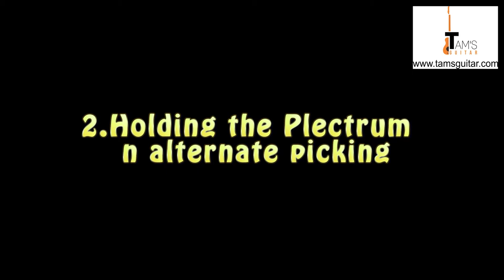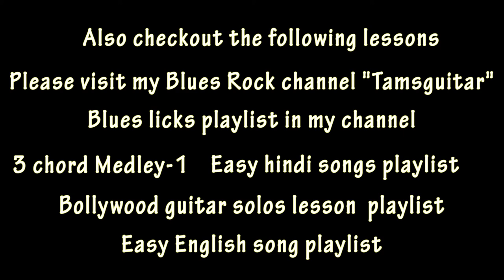Why you still feel you are not improving | guitar lesson for beginners | Tamsguitar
(guitar lessons in kolkata, Pune and skype lesson(online guitar lessons) for the rest of the world)

Music Circle -The music institute in Kolkata
For Drums/Keyboard/Bass/Violin/Tabla/Vocals lessons in Kolkata please visit